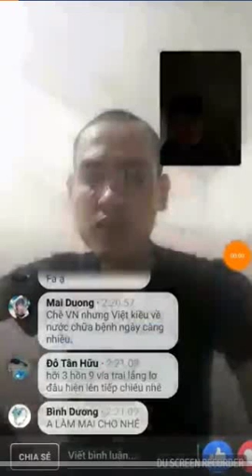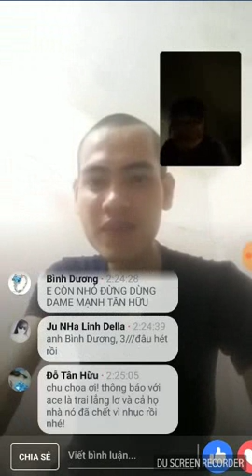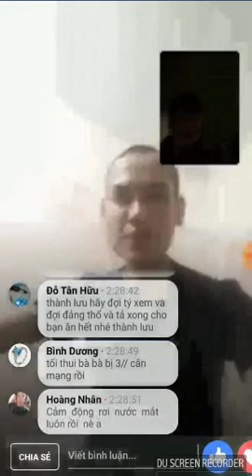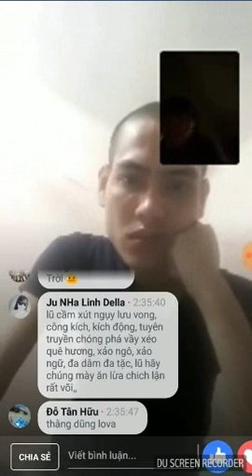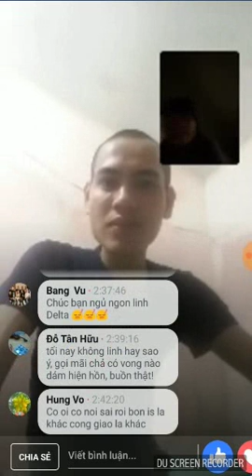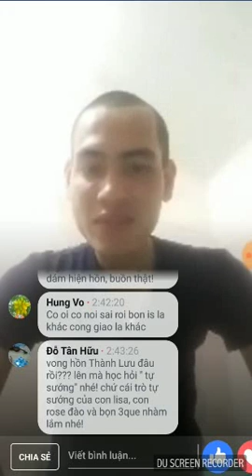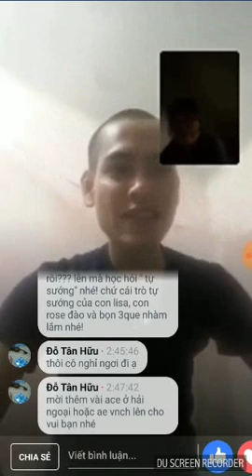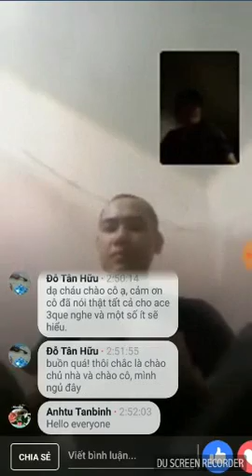Bà giúp việc Đài Loan: Bọn yêu cây mỗi lần có bão tố có thấy chúng ra bảo vệ cây xanh không